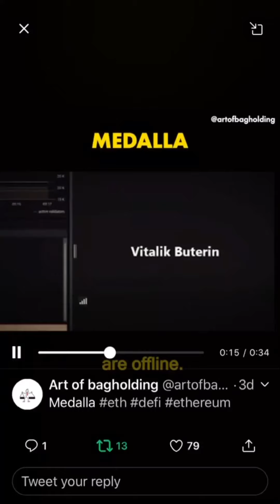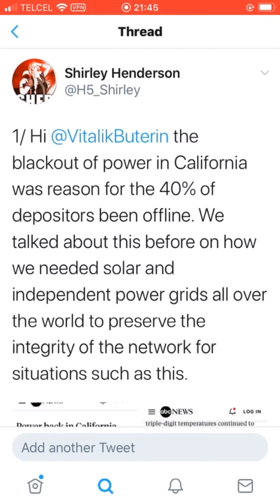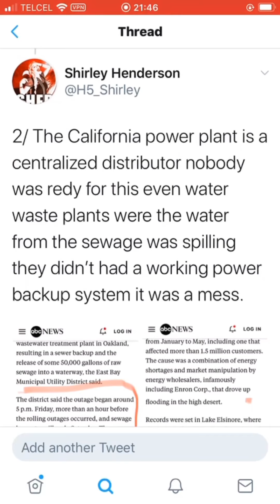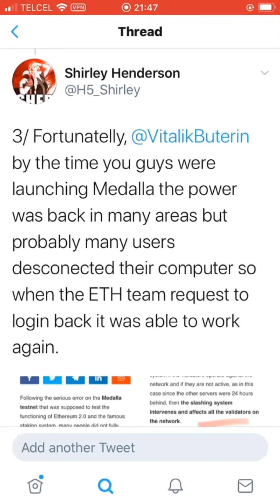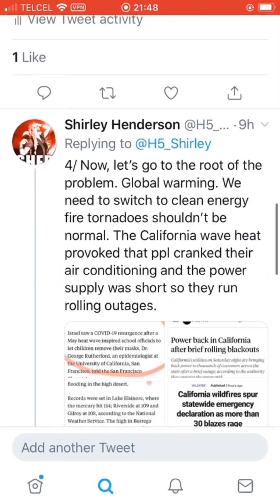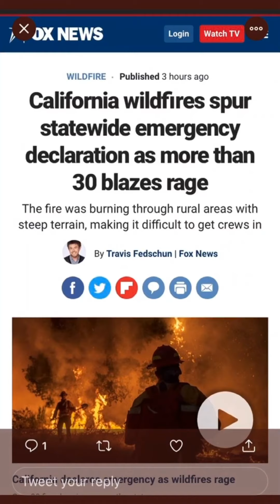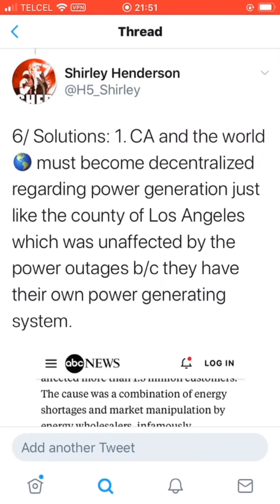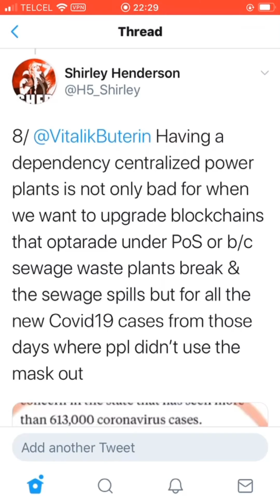P5 Solar Power as an Insurance for PoS by Shirley Henderson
P5 Solar Power as an Insurance for PoS by Shirley Henderson sherspodcast shersarticles shirleyhenderson ethereum PoS solarpower blockchain blog